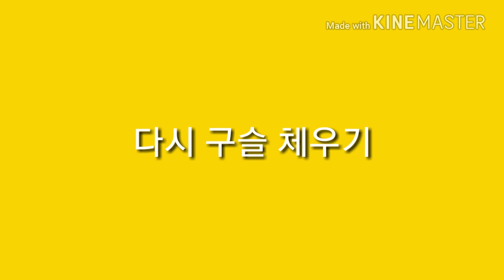레고 자판기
영상 못올령서 ㅈㅅ